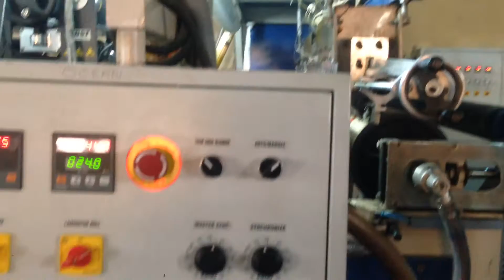paper lamination plant MACHINE INDIA